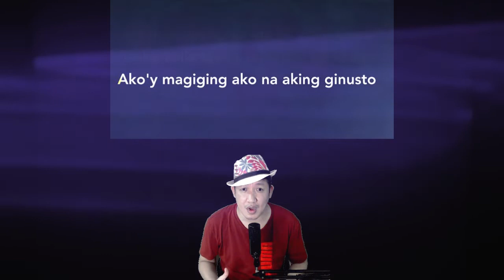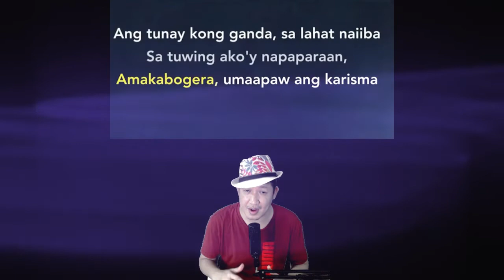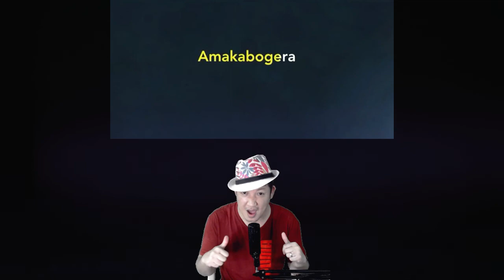Amakabogera - Maymay Entrata Bryanito Cover